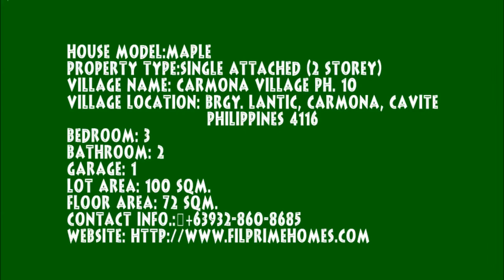Maple House and Lot, Rent to Own Townhouses, Affordable Single Homes and Subdivisions,in Cavite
House Model:Maple
Property Type:Single Attached (2 storey)
Village Name: Carmona Village Ph. 10
Village Location: Brgy. Lantic, Carmona, Cavite, Philippines 4116
Bedroom: 3
Bathroom: 2
Garage: 1
Lot Area: 100 sqm.
Floor Area: 72 sqm.
Selling Price: PhP  2,052,000.00(Please ask for updated price)
Monthly DP (15 mos):  PhP 17,134.67

HOUSE FINISHES OF MAPLE - CARMONA ESTATES HOUSE AND LOT

4 Bedrooms with wall partition & ceiling & painted finish
2 Toilet & Bath w/tiles & complete set of bathroom fixtures

FLOOR PLAN AND DIMENSIONS

Ground Floor:
Living Area/ Kitchen/ Dining: 27.75sqm
Toilet & Bath:  4.20 sq.m.

Second Floor:
Bedroom 1:  7.85 sqm
Master’s Bedroom: 10.95 sqm
Bedroom 2: 7.00 sqm.
Toilet:  3.60 sqm
Others: 10.97 sqm

Call:
Cavite Living
Cell Nos:
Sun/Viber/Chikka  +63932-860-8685